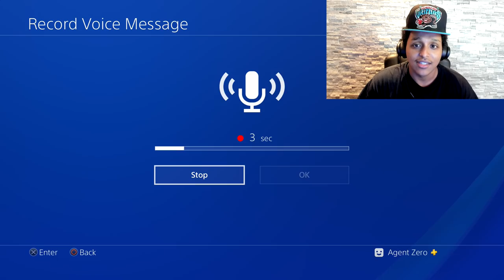SURPRISING ROOKIES ON THE PLAYGROUND IN NBA 2K18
Poor brown shirts go through a lot on NBA 2K18... we're just doing what we can do to help